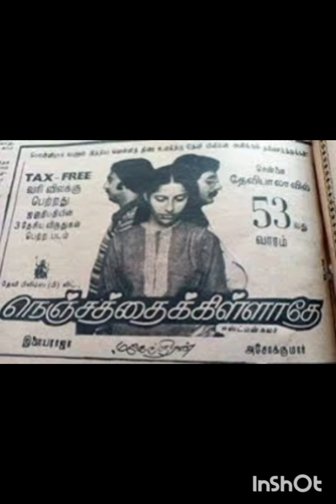actress 💲suhasinimaniratnam 💲/🎤மோகன்🎤 💇‍♀️சுஹாசினி💇‍♀️🪅 அறிமுகம் 🪅🎯ஆன🎯 💜நெஞ்சத்தை கிள்ளாதே💜mohan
Search

Nenjathai Killathe

Article

For other uses, see Nenjathai Killadhe (disambiguation).

Nenjathai Killathe (transl. Don't Pinch the Heart) is a 1980 Indian Tamil-language romantic drama film written and directed by Mahendran. The film stars Suhasini, Sarath Babu, Pratap and Mohan. It focuses on a girl who is torn between the man she loved, and the man she married.

Nenjathai Killathe￼

Poster

Directed byMahendranWritten byMahendranProduced byK. Rajagopal ChettyStarring

Suhasini

Sarath Babu

Pratap

Mohan

CinematographyAshok KumarEdited byA. Paul DuraisinghMusic byIlaiyaraaja

Production
company

Devi Films

Release date

12 December 1980

Running time

130 minutes[1]CountryIndiaLanguageTamil

Nenjathai Killathe is the debut film appearance of Suhasini, and the first major role for Mohan in Tamil. The score and soundtrack were composed by Ilaiyaraaja while the cinematography was handled by Ashok Kumar. The film was shot in Bangalore, mostly around Cubbon Park.

Nenjathai Killathe was released on 12 December 1980, and completed a theatrical run of roughly one year in Madras (now Chennai). The film won three awards each at the 28th National Film Awards and Tamil Nadu State Film Awards in 1981.

Plot

edit

Chandrasekhar and Mala are a married couple; their marital life is miserable due to Mala's irrational behaviour. Mala suspects that Chandrasekhar's classmate Ramya and her husband are having an affair since he visits her often. Chandrasekhar learns of Ramya's love for him only after his marriage to Mala. Ramya remains single and they share a platonic relationship, which antagonises Mala.

Chandrasekhar's sister Viji, who lives with him and Mala, is enthusiastic, fun-loving, and lives on her own terms. One day she bumps into Ram, a mechanic with an inferiority complex. Despite initial conflicts, they slowly become friends.

Pratap, a photographer and distant relative of Chandrasekhar, comes to Chennai from Calcutta and meets Viji. Though Pratap likes Viji, he does not propose to her.

Ram proposes to Viji, who is unsure whether to accept his suit. However, they become closer.

Viji's harmless mischief at home with Mala intensifies when Viji mixes chilli powder in Mala's bath water as punishment for the nuisance Mala creates at home; Mala swears revenge.

Viji accepts Ram's proposal and informs Chandrasekhar, who advises her to reconsider her decision as he feels they are incompatible. However, seeing her persistence, he approves. Ram's parents visit Viji's house to meet Chandrasekhar and take the proposal forward; as he is absent, they meet Mala, who lies to them about an abortion Viji had, as a result of a stray relationship. Shocked, they inform Ram that they have heard this from a doctor, to keep the informer's identity a secret.

Ram confronts Viji and asks her to clarify, saying he would decide the future course of action based on her reply. Angered with Ram's lack of trust in her, she ends her relationship with him. Seeing a depressed Viji, Chandrasekhar advises her to marry Pratap, as he is mature enough for her. Initially reluctant, she eventually agrees and marries Pratap. When Viji is leaving for her new life with Pratap, she is further upset when Mala proudly declares that it was she who derailed her wedding with Ram by misleading his parents.

Post marriage, Viji is unable to accept Pratap as her husband and stays aloof. Pratap too is not demanding and patiently waits for her to become normal. Viji is unable to forget her past, and her indifference affects Pratap's creativity and work.

Ram, in the meantime, has gotten married, and soon moves in with his wife to the same apartment complex as Viji and becomes her neighbour; Viji gets all the more disturbed. Pratap loses his job and plans to relocate to Calcutta. He reserves tickets for Viji as well, but lets her decide if she wants to accompany him.

When Viji is undecided, Ram invites her to his home. He shows her his physically disabled wife, whom he had married to atone for doubting Viji's character. Ram says that despite his wife's disability, he tries to live happily with her and asks Viji why she cannot do so with Pratap, who is more qualified than him, instead of thinking about their past and the grouse of losing the life she dreamt of. Realising her mistake of spoiling her present by living in the past, Viji rushes to meet Pratap at the airport and joins him.

Cast

edit

Suhasini as Viji[2]

Sarath Babu as Chandrasekhar[1]

Pratap as Pratap[2]

Mohan as Ram[2]

V. A. Moorthy as the garage owner[3]

Manohar as Keech[3]

Kumarimuthu[3]

Shanthi Williams as Mala[1]

Vanitha as Ramya[1]

Production

Soundtrack

Accolades

References

Bibliography

Related articles

Suhasini ManiratnamIndian actress, director, producer, writer (born 1961)

Nandu (film)1981 film by Mahendran

Ashok Kumar (cinematographer)Indian